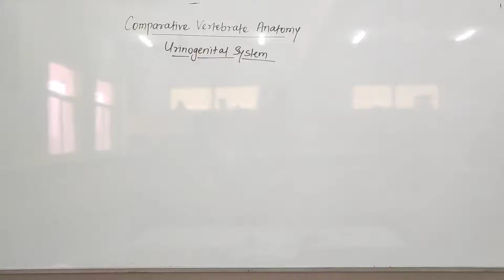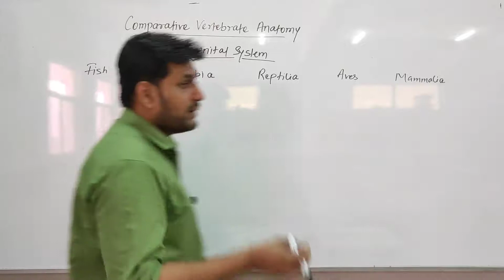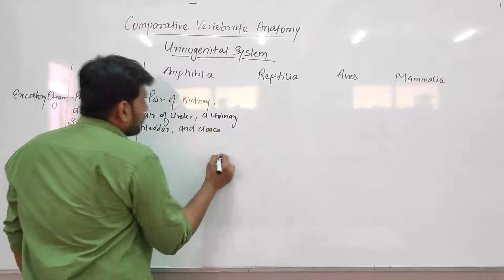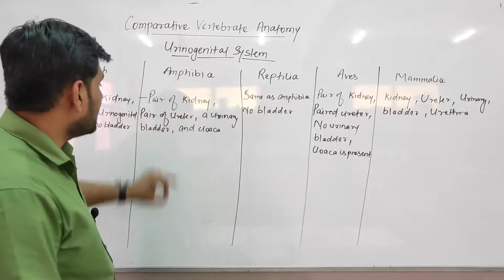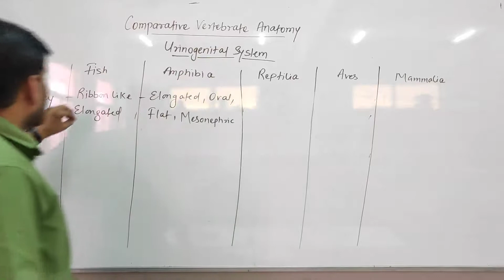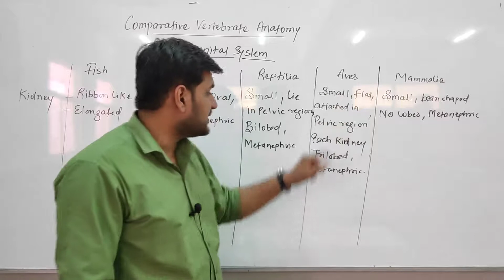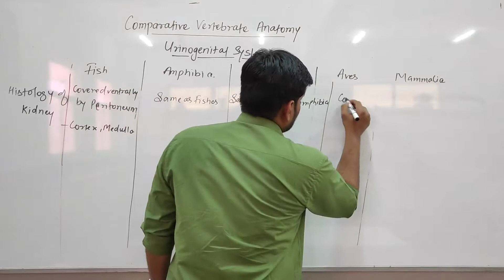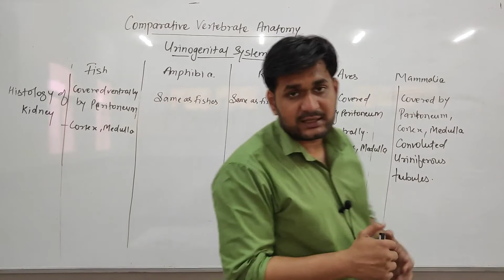Comparative Vertebrate Anatomy: Urinogenital System by Siddharth Anand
Qualification: MSc. MPhil, Ph.D Chemistry
Experience: Teaching and Research-16 Years

Faculties  :-
Dr Navneet Swami,
Radhika Lohiya,
Anil Nayak,
Manoj Swami,
Chandra Prakash,
Siddharth Anand,
Hanuman Mal Sharma,
Pooja Sharma,
Jyoti Pareek,
Gaurav Joshi,
Kishor Darji,
Manisha Chotiya,
T.Rakshak,
Jitendra.